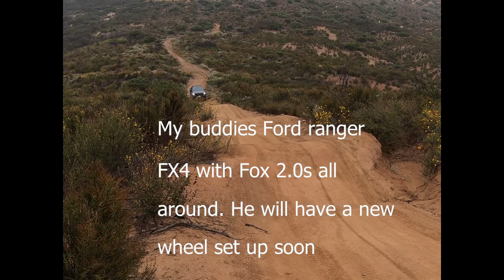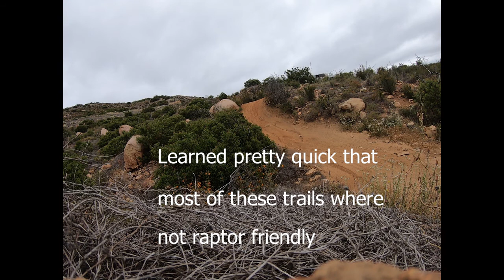Wildomar OHV in a Ford Raptor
Memorial day weekend trip with my buddy. Tried taking him on a nice easy trail so he can get more familiar with his truck.

#1 Good feeling
#2 Lights source